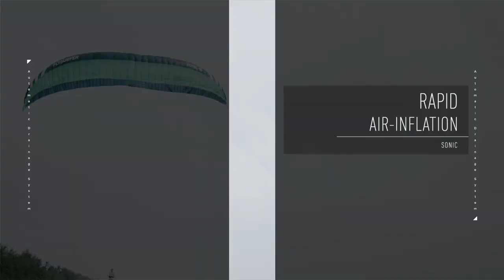SONIC ... show off!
FOCUS: High-Performance Freeride, Airstyle, Lightwind
TECHNOLOGY: Closed-Cell Foil Kite
SKILLS: Expert - Professional
SIZES: 9 / 11 / 13 / 15 / 18m
TERRAIN: Water / Land / Snow
Highlights:
// SUPERB HANGTIME
// LOWEND
// HOOKED IN PERFORMANCE

The SONIC sets new standards for high performance foil kites and brings the thrill back to flying. The balance of aggressive performance and precise control is the dream of every expert kiter. Pure FLYSURFER power is sporty, fast and addictive and will have you defying the laws of physics.

"Get your hands on pure power, a true high performance wing that generates insane lift and thrills you to the bone." Hesina Chris